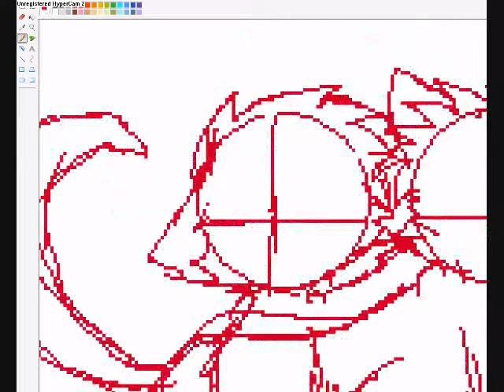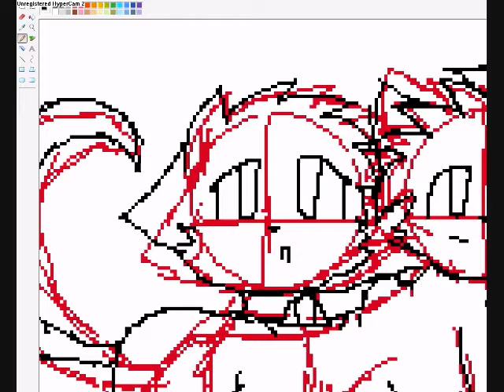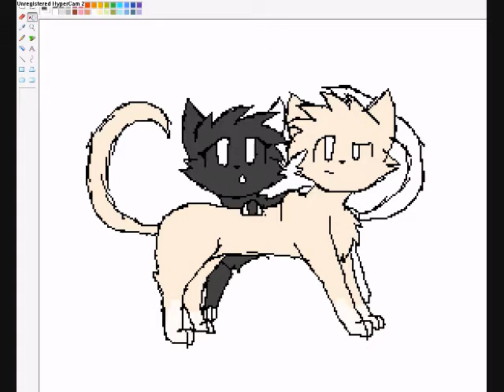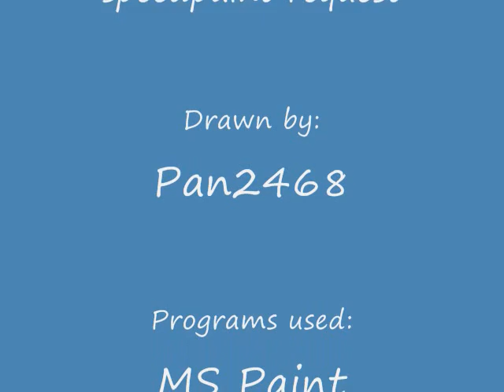Lincoln and Zoey speedpaint request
Sorry tis a little late.